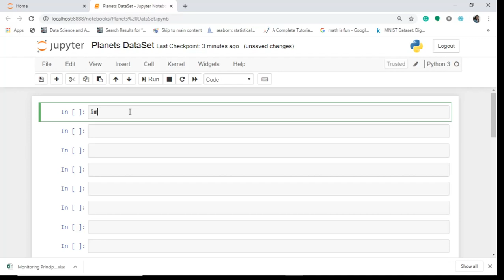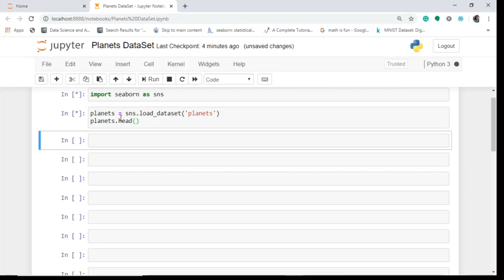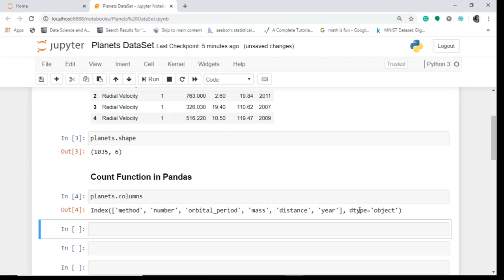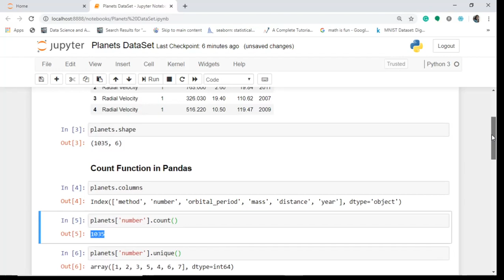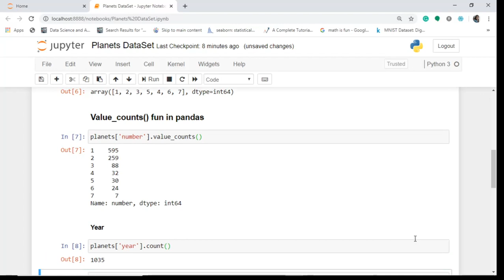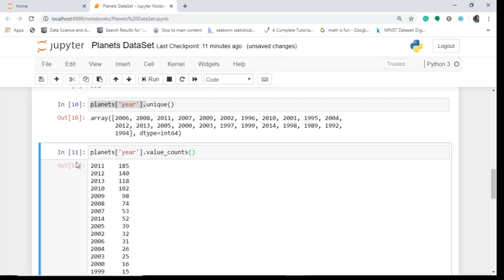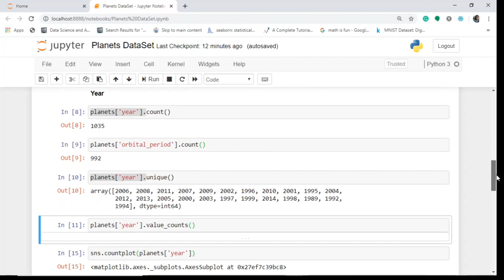Count, Value Count, Unique Functions in Pandas | Python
The video explains the differences between count, value counts, and unique functions in Pandas, The difference is explained easily with the help of a data set. Further aggregation functions are also discussed and a plot in seaborn is displayed.

Podcast (download and listen while you work, learning made easy with the release of Podcast)

Learn at your own pace enroll on Udemy:
Get Data Analysis and Visualization Courses on Udemy at a very affordable price. Designed to help clear your doubts in a more organized and structured manner.

I invite you to join me on Quora and Instagram